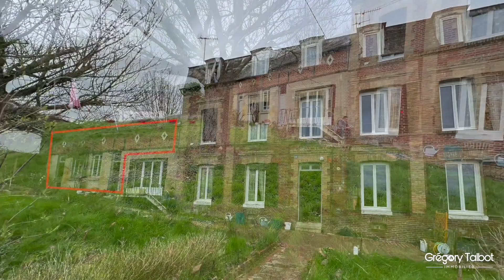Ensemble immobilier à Saint-Pierre-les-Elbeuf 76320 (maison, dépendance, jardin, garages...)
Ensemble immobilier à Saint-Pierre-lès-Elbeuf 76320 dans un endroit peu passant.
Prévoir une rénovation totale !

Actuellement, la maison est divisée en deux logements (voir photos).

- logement de gauche loué 300€/mois à une personne de 90+ ans (ancien bail)
Rez-de-chaussée : cuisine, salon, salle de bain, séjour, wc;
1er étage : enfilade, chambre;
2nd : enfilade, chambre.

- logement de droite libre :
Rez-de-chaussée : cuisine, séjour;
1er étage : enfilade, salle de douche avec wc, chambre;
2nd : enfilade, chambre.

- Dépendance tout à gauche : créez un logement T3 avec cuisine / séjour au rez-de-chaussée et deux chambre + salle d'eau à l'étage, jardin ?

- Jardin, deux garages, grande cave, abris...

IDÉES :
1/ Créez un seul logement dans la maison principale pour vous et aménagez un revenu locatif dans la dépendance tout à gauche ?
2/ Aménagez et vivez dans la dépendance tout à gauche et louez les deux logements de la maison principale ?
3/ Investisseurs : louez tout !
4/ Investisseurs : louez tout en découpant des logements supplémentaires ? (selon possibilités)
5/ D'autres idées ? Contactez-moi ;)

Ne tardez pas !